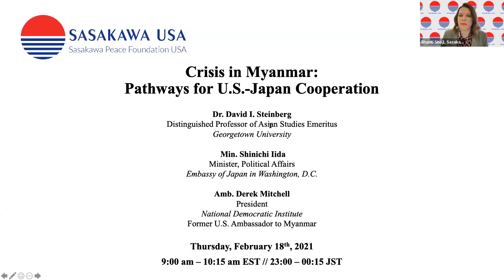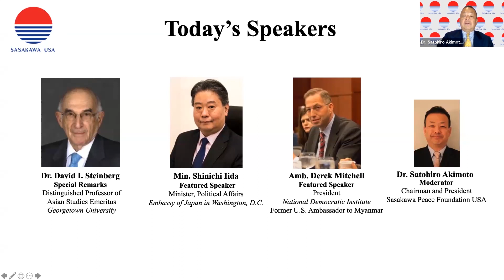Crisis in Myanmar: Pathways for U.S.-Japan Cooperation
On February 18, Sasakawa USA was pleased to host an online event on current affairs in Myanmar with Dr. David I. Steinberg, Distinguished Professor of Asian Studies Emeritus at Georgetown University, Min. Shinichi Iida, Minister of Political Affairs at the Embassy of Japan in Washington, D.C., and Amb. Derek Mitchell, President of the National Democratic Institute and Former U.S. Ambassador to Myanmar.